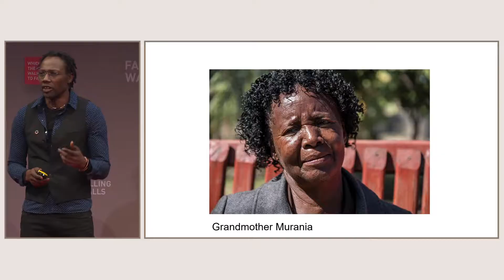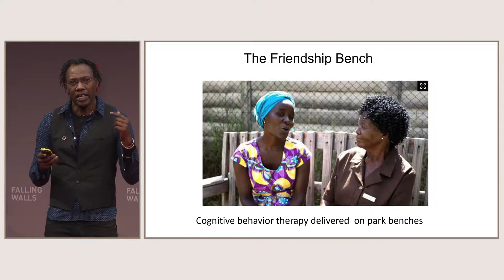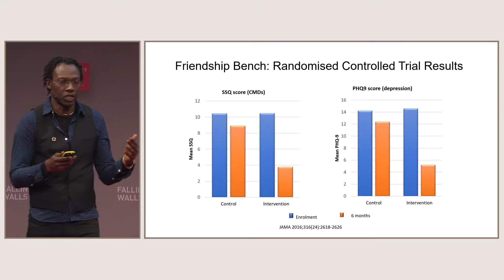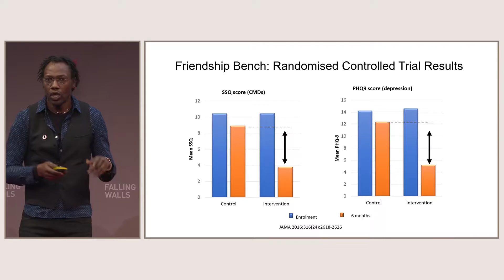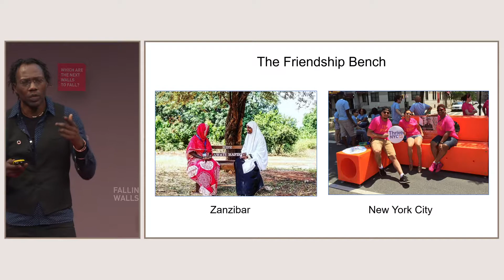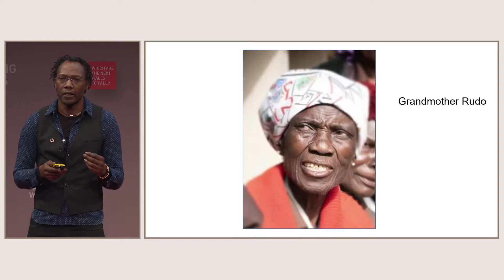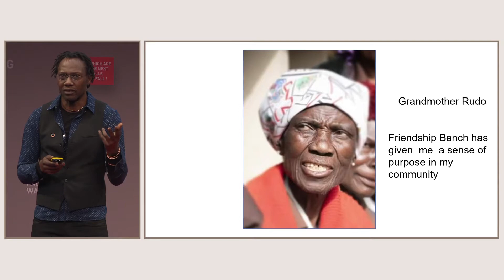Falling Walls Conference 2019 – Global Mental Health | DIXON CHIBANDA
The Falling Walls Conference is an annual global gathering of forward thinking individuals from 80 countries organised by the Falling Walls Foundation. Each year on 9th of November – the anniversary of the fall of the Berlin Wall – 20 of the world’s leading scientists are invited to Berlin to present their current breakthrough research.

Dixon Chibanda, University of Zimbabwe